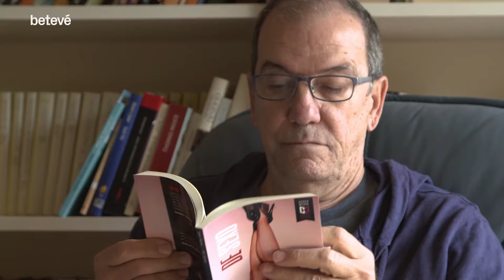Lògic - Arxiu #81 // Juan Abreu // Masculinitats en Crisi - betevé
El desig és la font de moltes obres d'art. Juan Abreu sempre s'ha
interessat per l'erotisme i ens mostra quin paper juguen els rols
d'home i dona en la seva obra._

Escriptor, artista plàstic i columnista des de diversos mitjans arreu
del món, especialitzat en sexe i erotisme.